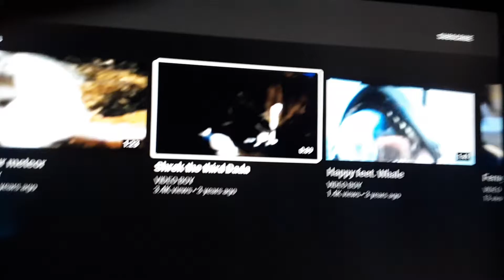Shrek the third